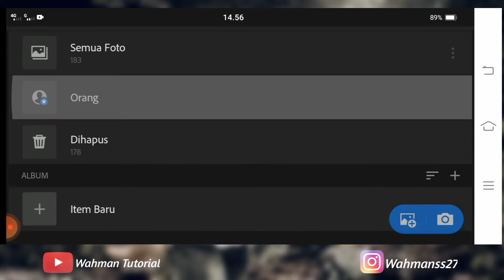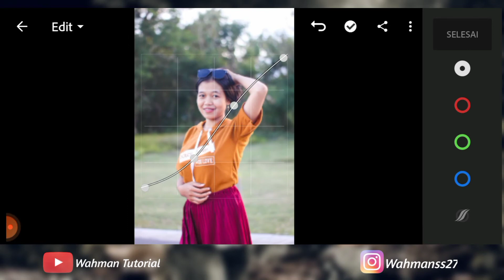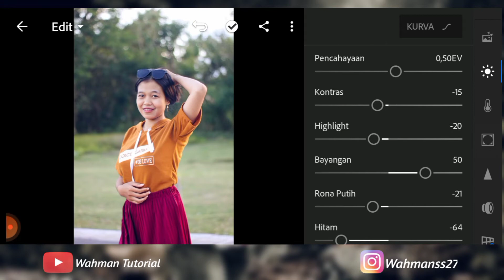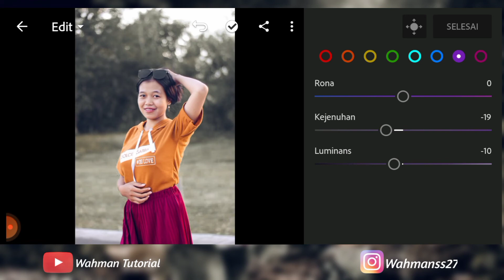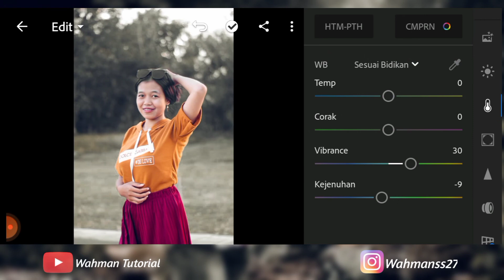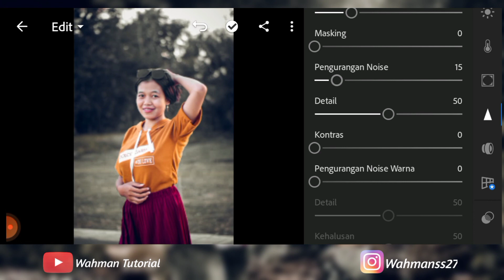TUTORIAL EDIT FOTO CINEMATIC BLACK ✨ || Preset Lightroom Mobile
Hallo gengs, di video kali ini saya akan berbagi tutorial edit foto cinematic black di aplikasi Lightroom, jika bagi kalian yang tertarik dengan Filter atau Preset ini, simaklah videonya hingga selesai jangan di skip ya teman teman agar kalian tau cara rumus rumus tersebut, Jika anda suka dengan preset tersebut jangan lupa Like, komen, subscribe dan share channel saya ya , semoga bermanfaat ☺️

SELAMAT MENGEDIT
Tutorial Edit Lightroom | filter Nature | Nature | Rumus lr | Tutorial lr

Cara mengedit foto di Lightroom,
Preset Lightroom 2021,
Rumus lr,
Tutorial Edit Foto Lightroom kekinian,
Tutorial edit foto menggunakan Lightroom,
Adobe Lightroom mobile tutorial download,
Cara edit foto ala Selebgram, cinematic tone, rumus cinematic, filter cinematic, cara edit foto sesuai Selebgram,